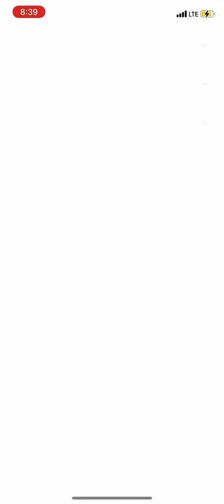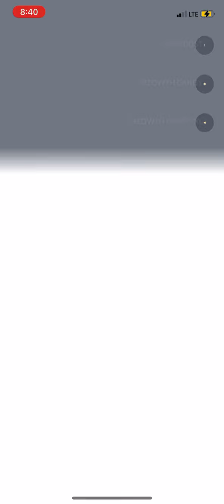Pokemon go 7 k eggs